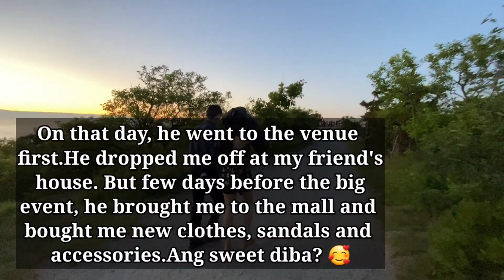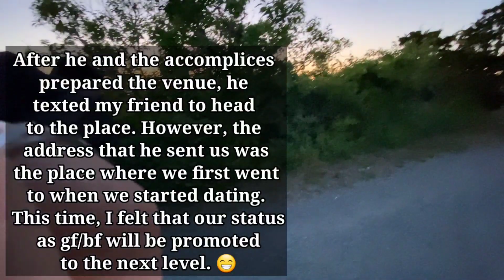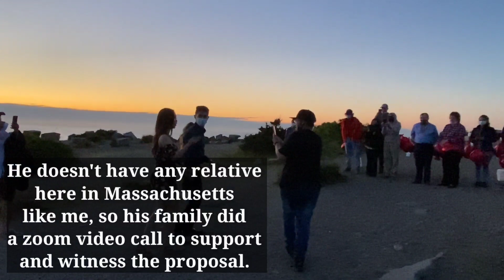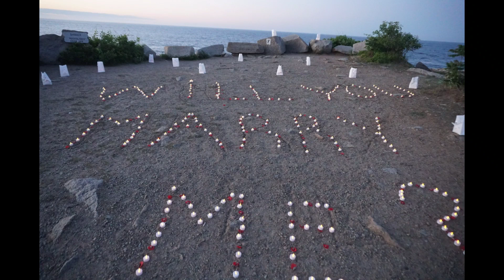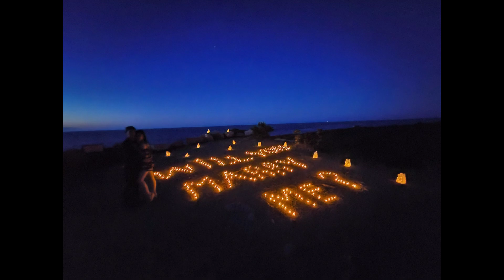THE PROPOSAL | PROPOSAL THAT WILL MAKE YOU CRY | JG COUPLE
Title: The Proposal | Proposal that will make you cry | JG Couple

Like most women, I used to wonder how my future husband would propose to me. I also wondered if I will ever be able to experience those romantic proposal videos that I have seen online. For years, I have been praying to God for a man who will be the best for me and for my family. I never thought that years of waiting for the perfect husband is worth it.
Glory to God in the highest for granting my prayers and giving me a man more than I deserve. Indeed, with God, everything is possible.

To my husband: Thank you so much mi amor for always making me happy and spoiling me too much. Thank you for allowing God to be the center of this relationship.  ^_^ Te amo infinitamente Juanchito.

I and my husband would like to extend our heartfelt gratitude who helped my husband to make this proposal successful. Thank you so much to:

Kassandra Cabassa for being the coordinator of the proposal
Benjamin & Leo Primo-Gamboa for fixing my hair and helping him lie to make his excuses to be more realistic.
And to our friends and families who attended. Thank you for driving 1 hour to go to the venue.

FB: Joanna Marie Gementiza Navarro